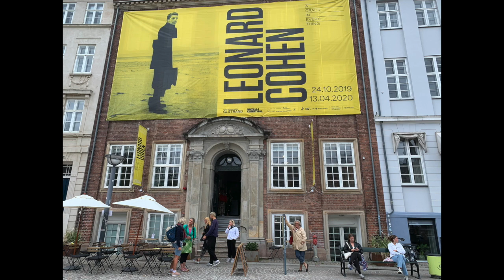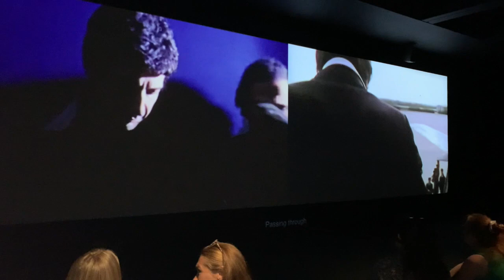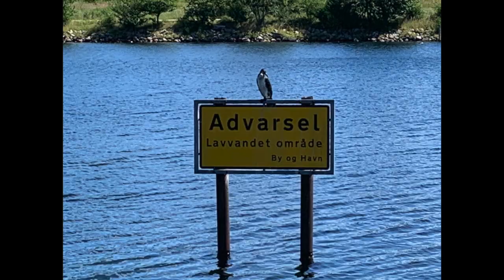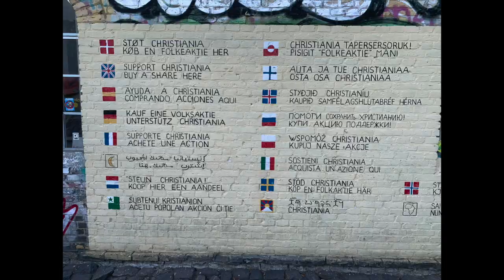SMÅ KLIP FRA EN KØBENHAVNERTUR MED MOBILEN.